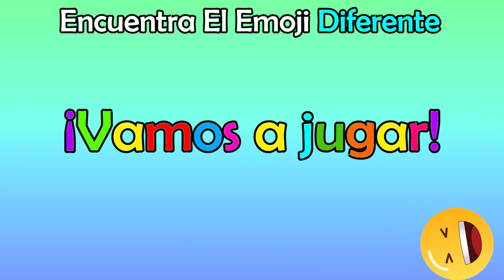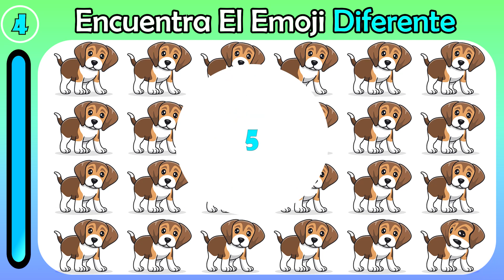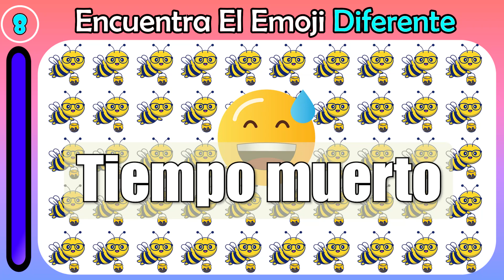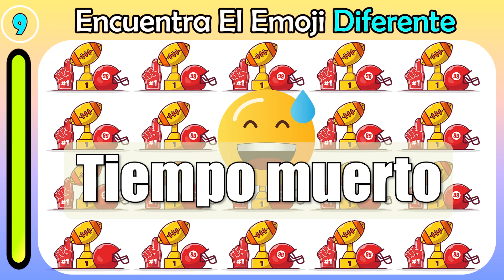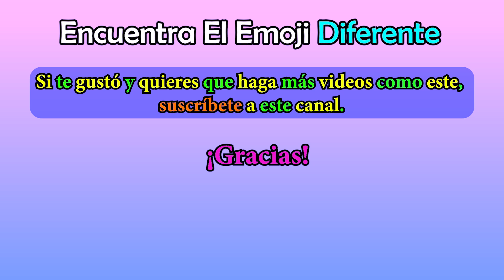Encuentra El Emoji Diferente | JUEGO #161 | Prueba de rompecabezas de emojis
¡Olá Amiguinhos!

Juguemos este divertido juego de emojis, en donde tendras que ENCONTRAR quien es el EMOJI Diferente, te daremos 13 segundoa para poder encontrar el emoji distinto. Busca el emoji diferente, ¿cual sera el emoji distinto? En cuenta el emoji diferente.